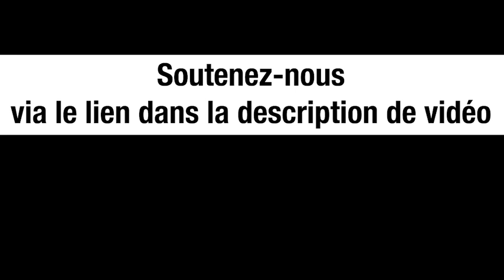Ukraine : qui seront les gouverneurs dans les régions occupées par la Russie ? - Mateusz Piskorski